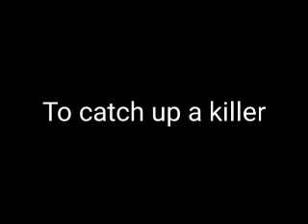To Catch a Killer | Ebn Meldonson| Full Movie Facts and Review